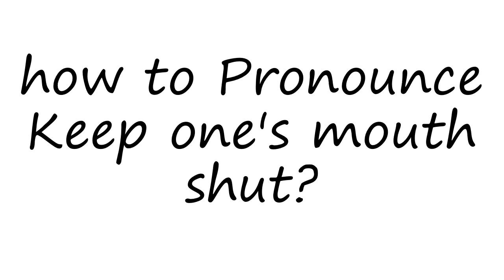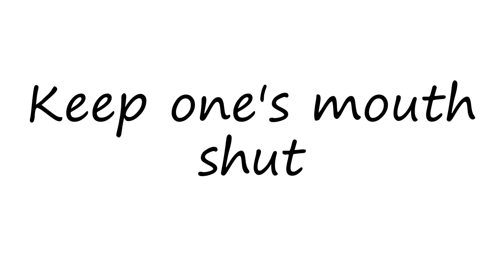How to Pronounce Keep one's mouth shut?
How to pronounce Keep one's mouth shut How to say Keep one's mouth shut? Learn the pronounciation Keep one's mouth shut! How to Pronounce Keep one's mouth shut. Expand your vocabulary, learn English words. Use this free pronunciation guide to practice words at a time. Learn for free. Thank you for viewing, please like or subscribe! hoe om te sê, si të thuash, እንዴት እንደሚናገር, wie sagt man, comment dire, come dire, como dizer, как сказать, nasıl denir, cómo decir, 怎么说,